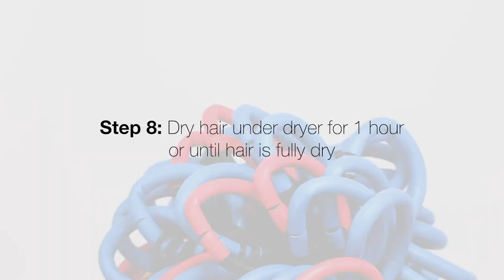Bouncy Flexi Rod Set | NEW Lemongrass Style Collection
Everyone loved @blackonyx77  hair in the Lemongrass commercial, so we have recreated it just for you! This flexi rod set gave Rochelle defined, moisturized, bouncy curls using the NEW Lemongrass Style Collection!

Products used:
Lemongrass Leave-In Conditioner
Lemongrass Styling Mousse
Lemongrass Hold It Styling Gel
Lemongrass Sleek and Shine Finishing Oil